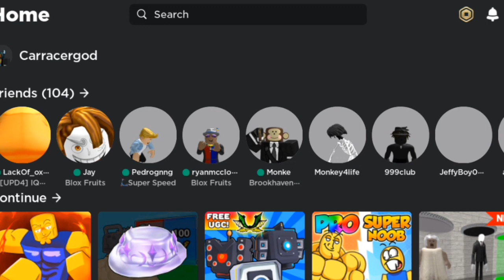sorry I couldn't make a carracergod account (Roblox)